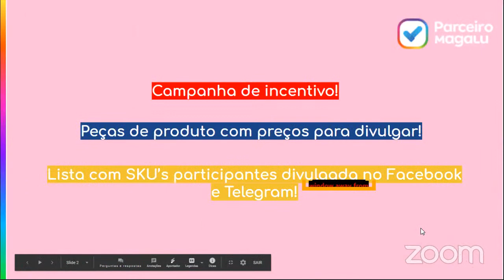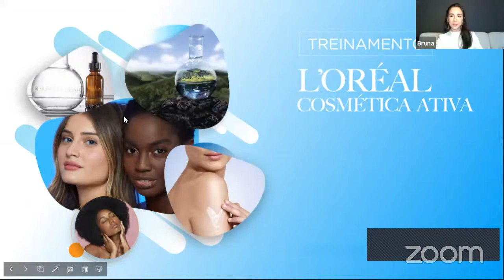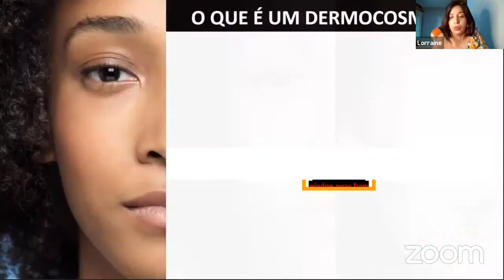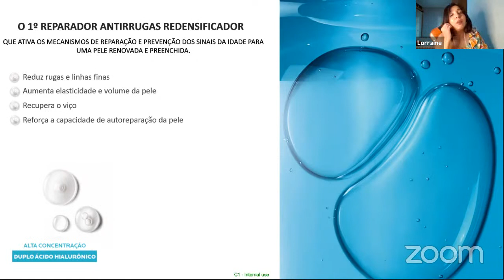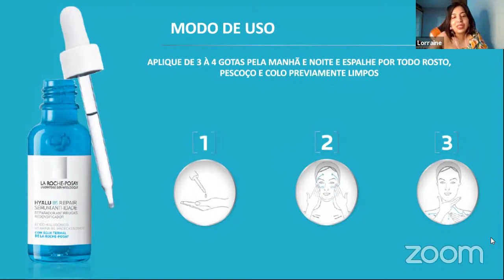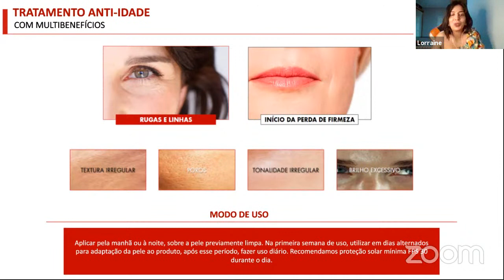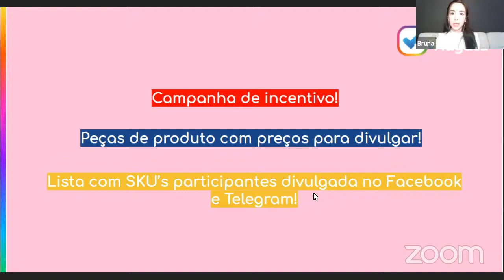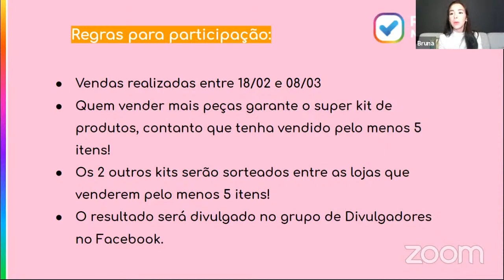Live de Parceria - L'oreal